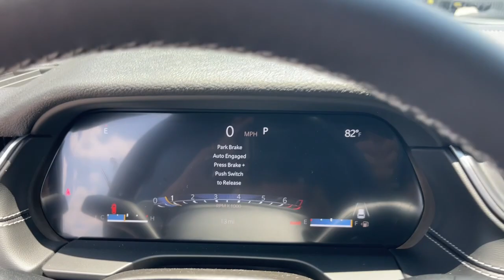2023 Jeep Grand_Cherokee Jacksonville, Orange Park, Gainesville, Ocala, Lake City, FL 625949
Silver Zynith New 2023 Jeep Grand_Cherokee Laredo available in Jacksonville, Florida at Murray CDJR. Servicing the Orange Park, Gainesville, Ocala, Lake City, FL area.

#{MAKE}
#{MODEL}
2023 Jeep Grand_Cherokee Laredo - Stock#: 625949

Murray CDJR
15160 US Highway 301 South

15 YEARS/150000 MILES OF WORRY FREE WARRANTY AT NO CHARGE!! Silver Zynith 2023 Jeep Grand Cherokee Laredo Priced below KBB Fair Purchase Price! 19/26 City/Highway MPG Price Includes: $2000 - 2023 Jeep Bonus Cash 23CPA. Exp. 07/31/2023 $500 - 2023 Jeep Southeast BC Bonus Cash SECPA. Exp. 07/31/2023